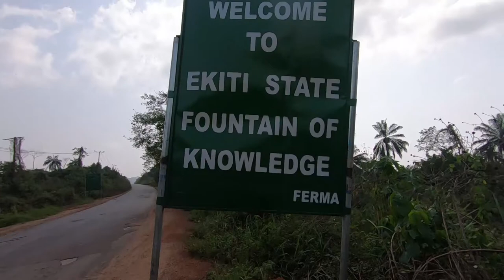MOVING AROUND ADO-EKITI ENVIRONMENT